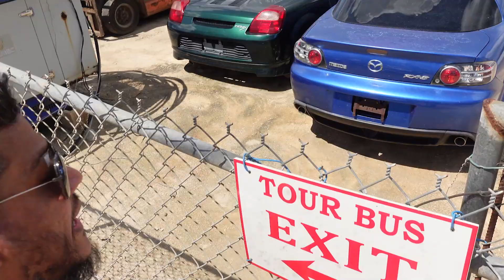Jamwest Racing in Jamaica!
I finally took a drive down to Jamwest to see some circuit racing last Sunday. It was great, I got to see many fast cars driving around teh track very fast, the sounds of teh engine, the crowds, it was great racing at its best!
Also got to see teh Jamawest Adventure park gounds and their fantastic tours, from Zipline, Safari, ATVs and bords and animals as parrots and pond kai fish.
Saw me a Nissan GT-R and its was great!
Had a great time and hope to go there again.

- Instagram! - @yohanpartap

Title: The Heat
Artist: Meizong